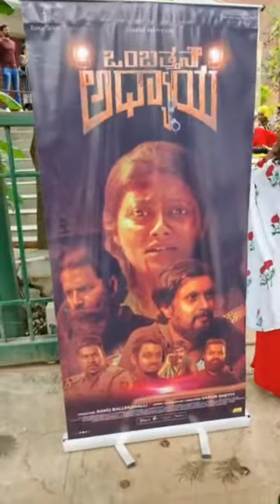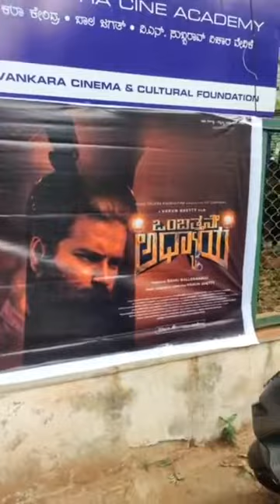ಒಂಬತ್ತನೇ ಅದ್ಯಾಯ official screening @ suchithra film society ♥️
Keep Watching our work On Youtube with below links.

 ಒಂಬತ್ತನೇ ಅದ್ಯಾಯ | The_Ninth_Chapter - Hatavu kaledhu song

ಒಂಬತ್ತನೇ ಅದ್ಯಾಯ | The_Ninth_Chapter - Teaser link